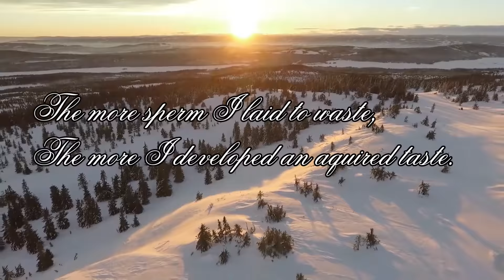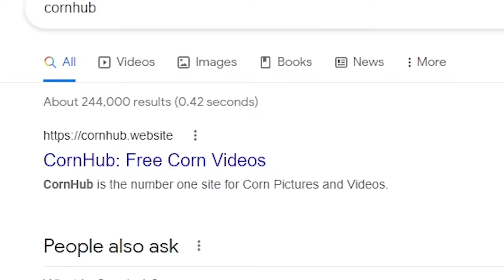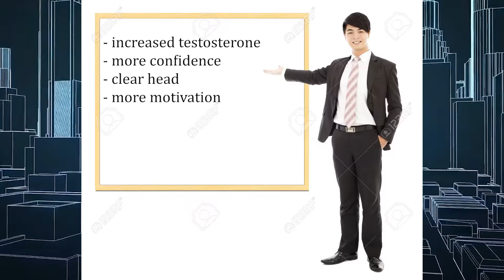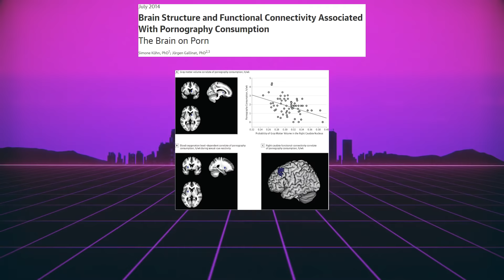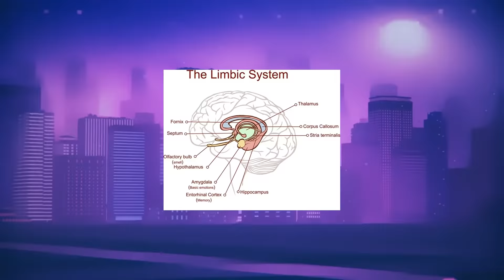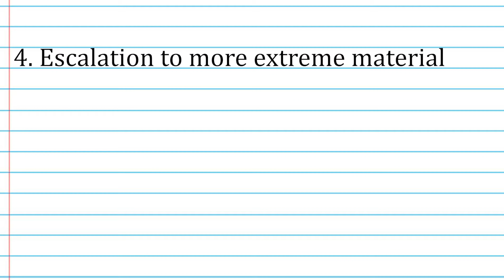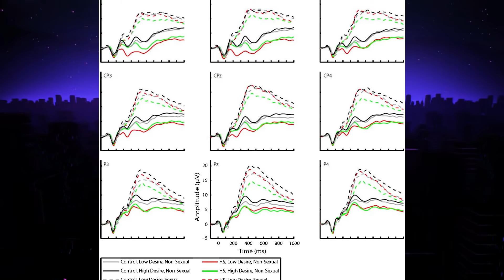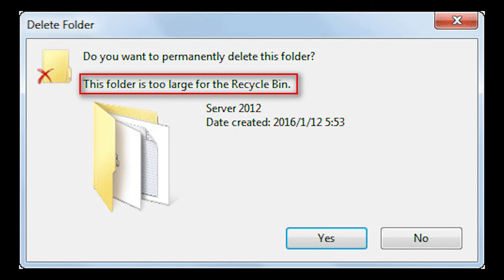Why You Should Stop Watching The Hub (according to science)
Is Nofap Even Worth It? You now are a search away from millions of adult videos, and watching them can certainly become a consistent habit. However, the overall population and scientific community have not completely agreed on weather or not the hub is detrimental. Is The hub Really Bad For Your Mental Health? It do be releasing a lot of dopamine. Why you should stop jacking off
Links:

Should You Do Nofap?  Well, you should definitely stop watching the hub. And you will find that if you wank without it you won't want to do it that often.

The truth of the matter is that if you are pro p*rnography you are ignoring a mountain of neurological studies proving its detrimental effects on your reward circuit. If you doubt this, find one genuine study that disproves this theory. I dare you.

"Is Porn Actually Bad?"
"Should You Stop Jacking Off?"
"Can Porn Cause Depression?"
"The Science of porn addiction"
"The Science of Nofap"